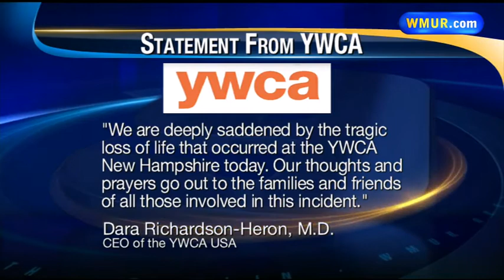Man shoots and kills son, himself at Manchester YWCA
A man shot and killed his son before taking his own life at the YWCA in Manchester on Sunday morning, police said.